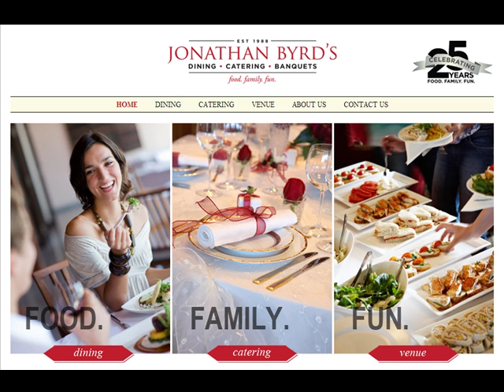Jonathan Byrd's Cafeteria - Family Restaurant Greenwood IN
Jonathan Byrd's Cafeteria, A Family Restaurant in Greenwood Indiana & The Official Caterer of The Indianapolis Colts, has a great understanding of what it takes to have the highest quality customer service and the best food money can buy. Whether you're wanting some delicious home-cooking TO-GO, traveling on a bus tour, planning to take your family out to dinner, or looking for a meeting facility... call or stop by Jonathan Byrd's Cafeteria!
We serve continuously through lunch and dinner daily.